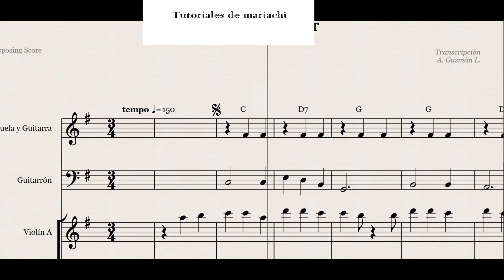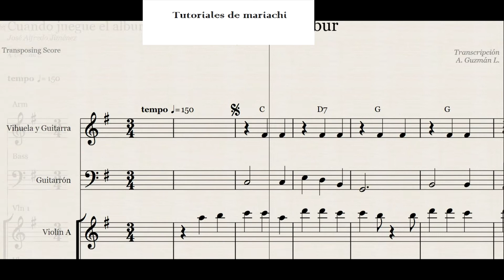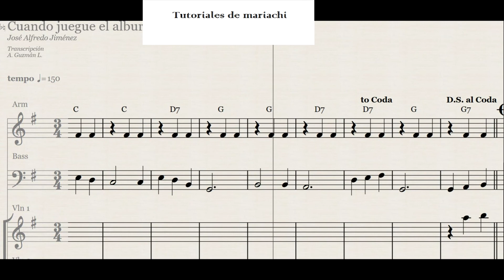Cuando juegue el albur Armonía